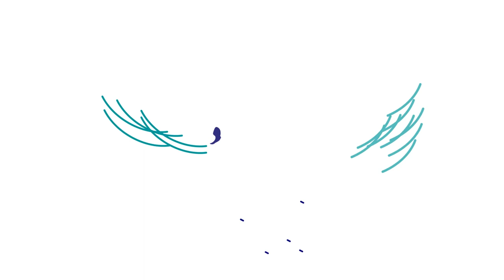Why You Should Adopt a Senior Dog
In today's video, you're going to learn why you should adopt a senior dog. Despite the misconceptions out there, adopting an older dog is much more desirable because they're fun and they have so much to give. Senior animals need more help because they can become depressed more easily than younger dogs- which is all the more reason to take them in and love on them! The biggest thing to remember when adopting an older dog is to be open minded. By adopting a senior dog, you're literally saving a fur animal's life because they typically have no other home options.

1)This video has no negative impact.
2)This video is also for teaching & Informational AND Entertainment purposes.
3)It is not transformative in nature.